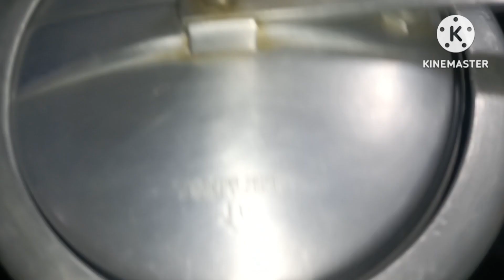ढाबा स्टाइल काली मसूर दाल तड़का रेसिपीfood kamla kitchen